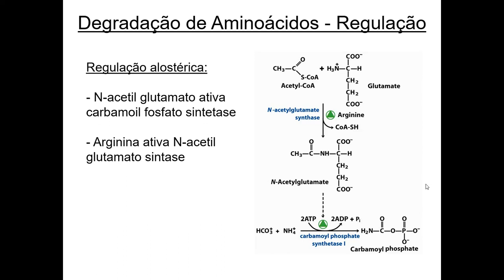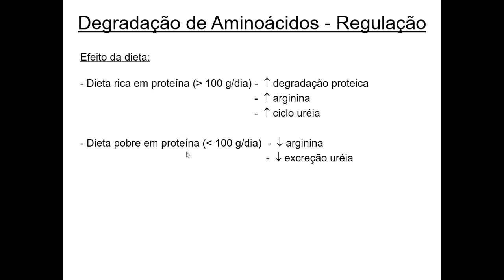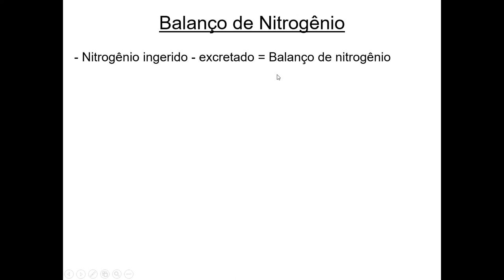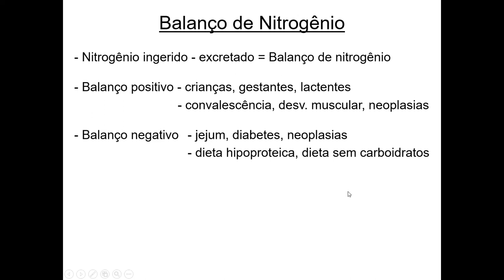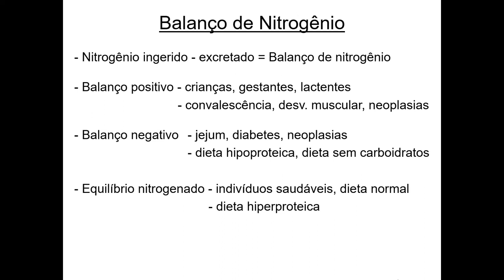30. Metabolismo de Aminoácidos 3: Regulação